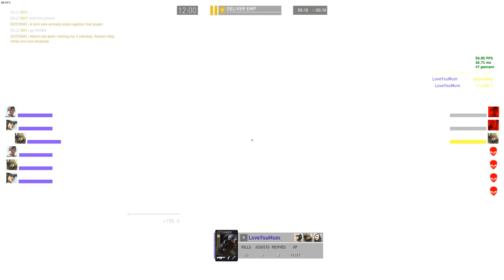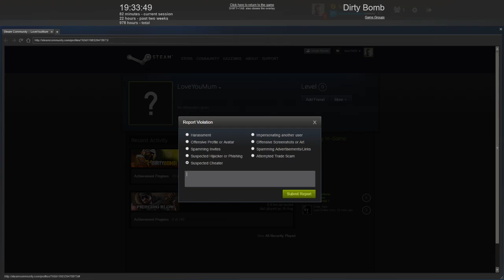Dirty Bomb - LoveYourMom (MK46 hacking/aimbot)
Part of me wishes this game was not free to play -_-